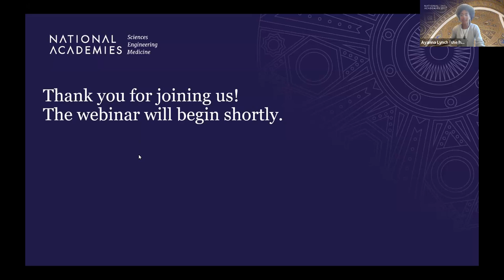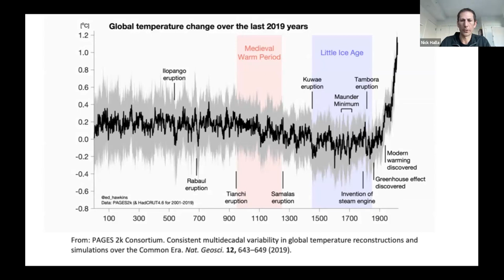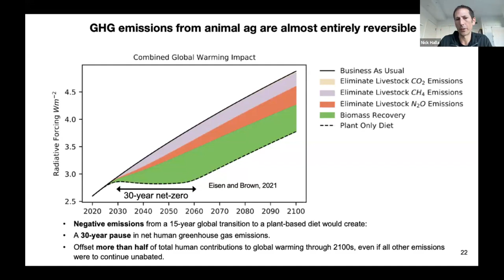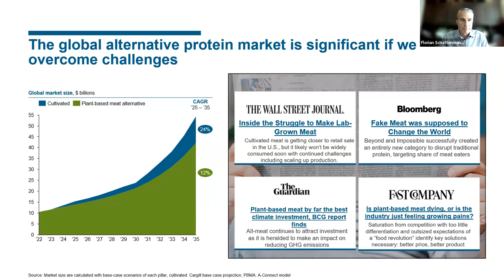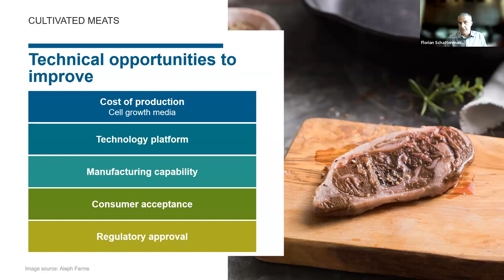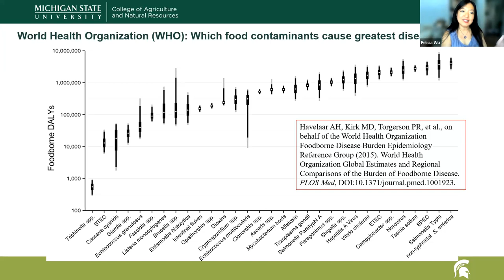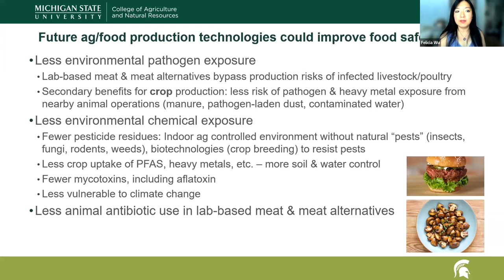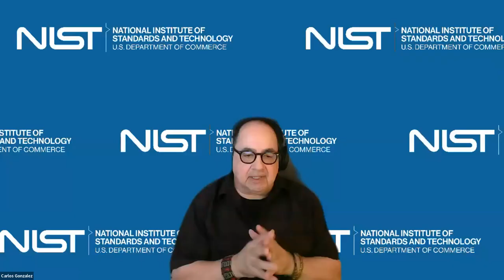Chemistry and Food: Safety, Authenticity, and Other Challenges